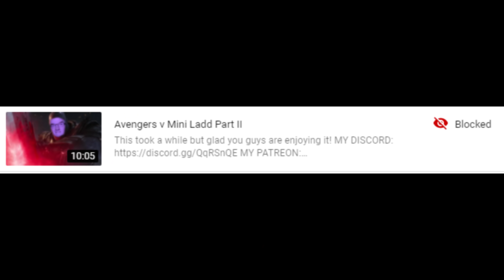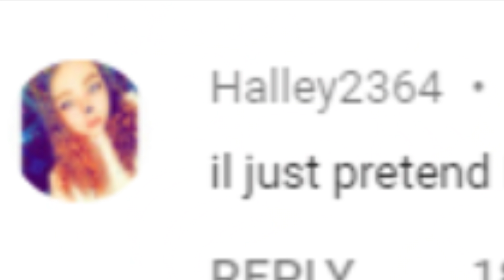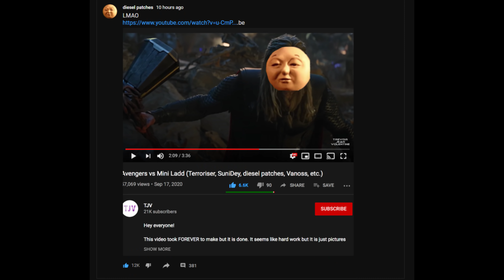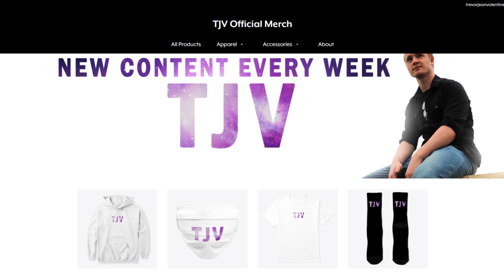DISNEY takes down my video. (MINI LADD PART II)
dammit disney...